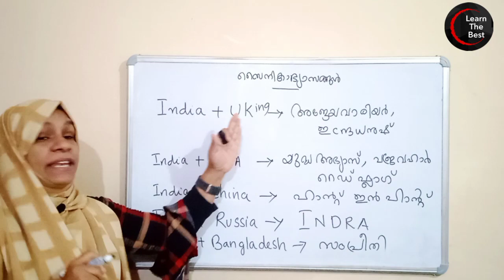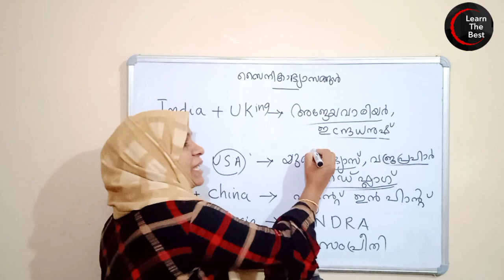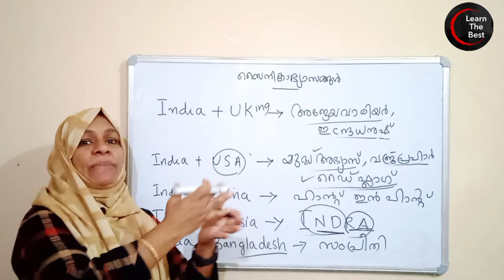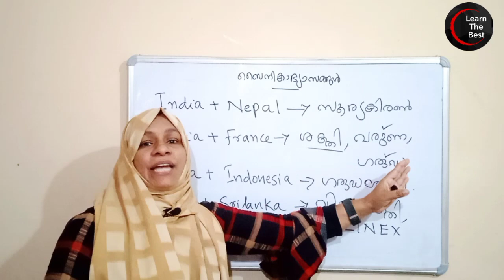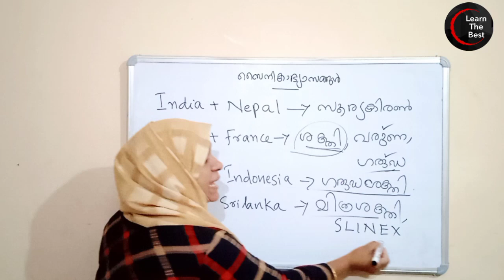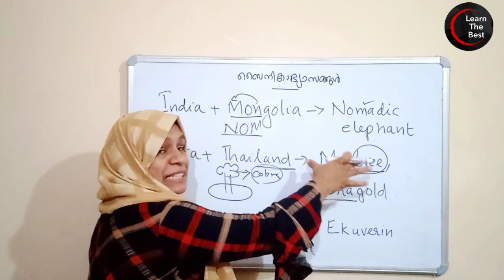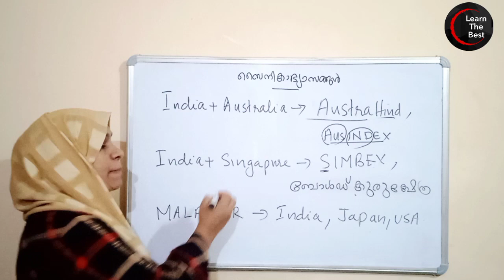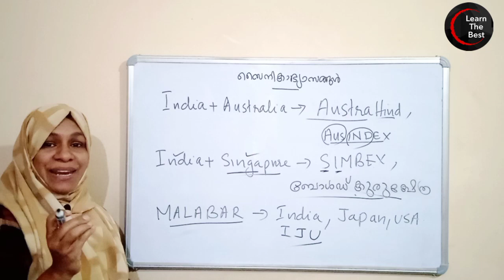സൈനികാഭ്യാസങ്ങൾ / important current affairs for tenthlevel/ super tricks ✌👌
ഈ ഒരു ഒറ്റ ക്്ളാസ് മതി സൈനികാഭ്യാസങ്ങൾ പഠിക്കാൻ

Join watsapp
is the most vital part of the current affairs